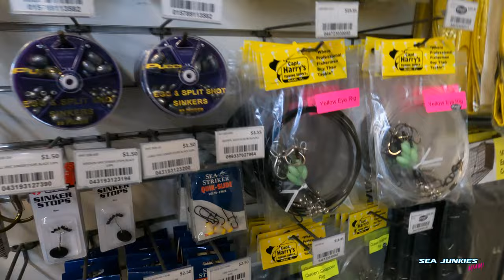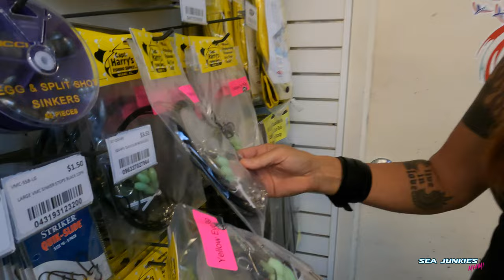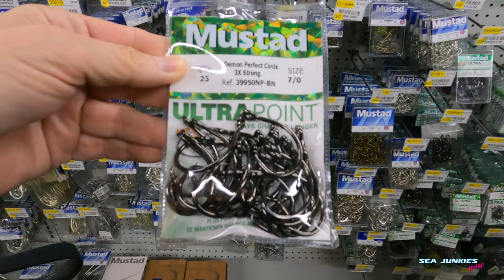Tanacom 1000 electric reel 🤑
We went to Captain Harry’s to buy a Tanacom 1000 deep drop electric reel. Wait until you see who we met there 👏🙌 and how much money we spent.